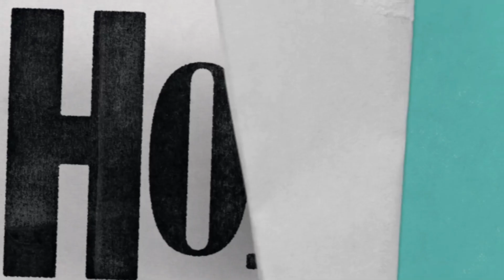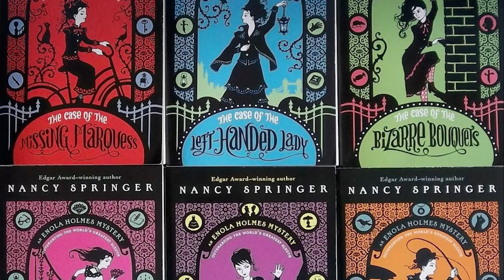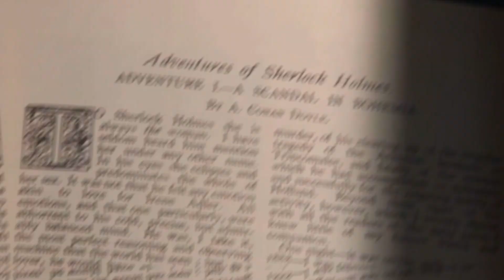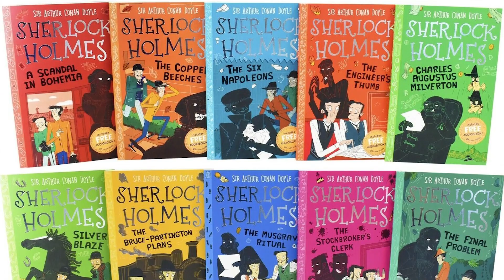We Need To Talk About The Irregulars...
Enola Holmes Meets Stranger Things In This New Sherlock Holmes Netflix Series!

This video will take a deep dive in comparing and contrasting Netflix’s new show, The Irregulars. The show is loosely based on Sherlock Holmes, and definitely takes elements from the original source material, including characters and locations. However, there are a lot of other shows The Irregulars seems to pull from, some that even include other Netflix Originals. This video will give a detailed comparison to Netflix’s other Sherlock Holmes adaptation, the movie Enola Holmes, which came out in the fall of 2020. It’ll show how it’s similar and also what is different and unique about each project, and how it tackles different storylines and characters. Also how both are based on Sherlock Holmes, but do not feature him as the main character, rather have him as a side character or more of a concept for world-building. The second point will focus heavily on The Irregulars and other modern Sherlock Holmes shows and movies, mainly, the Robert Downey Jr. movies and the BBC’s Sherlock with Benedict Cumberbatch. This video will compare and contrast how both have worked to “modernize” Sherlock while staying true to the essence of the original character and stories. This will also look into how The Irregulars does that as well, and how it seems to take elements from both of these adaptations and it’s own elements to make it wholly it’s own show. The third point gets into how The Irregulars seems to have borrowed from other popular shows within the same genre, including many of Netflix’s Originals. Shows such as Stranger Things, Fate: The Winx Saga, The Chilling Adventures of Sabrina, Bridgerton, The Crown, and even Game of Thrones, to name a few.

Written by: Cortney Warner
Narrated by: Kydra Ryan
Edited by: Eduardo Garcia

00:00 Intro
00:28 Sherlock in Netflix, Again?!
03:49 221B Baker Street Expansion
06:18 Netflix Not-So Original